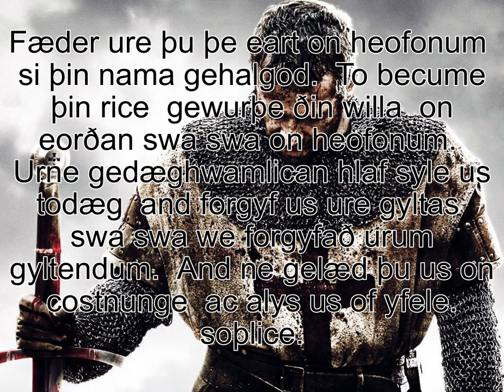Fæder Ure Þu Þe Eart On Heofonum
Fæder ure þu þe eart on heofonum; Si þin nama gehalgod to becume þin rice gewurþe ðin willa on eorðan swa swa on heofonum. urne gedæghwamlican hlaf syle us todæg and forgyf us ure gyltas swa swa we forgyfað urum gyltendum and ne gelæd þu us on costnunge ac alys us of yfele. soþlice. You know, I often think of the fact that Jesus came down to Earth a savior, and thought of me. And thought...of me.